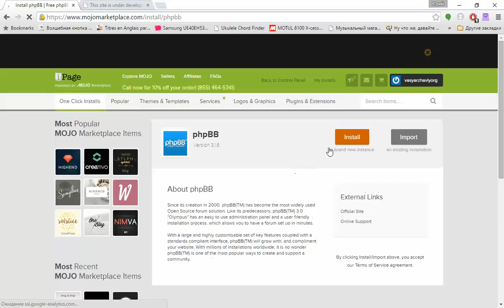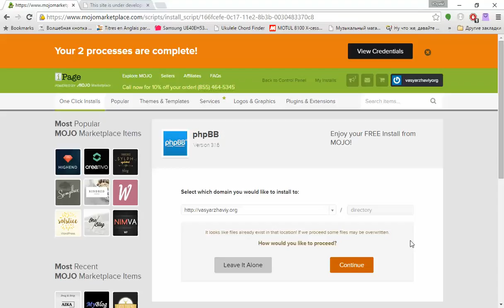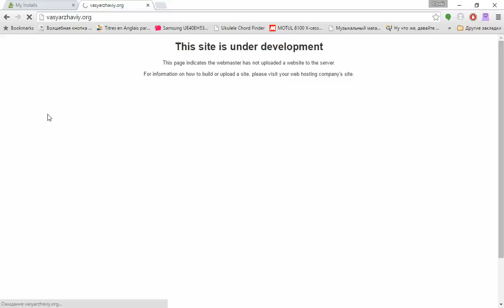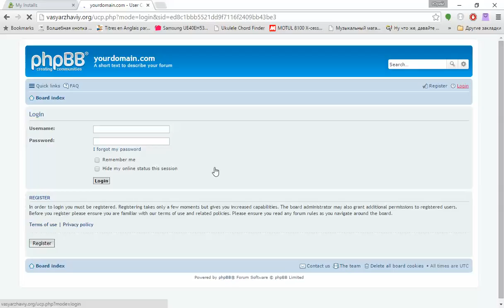Установка phpbb, видеотчет участника вебинара